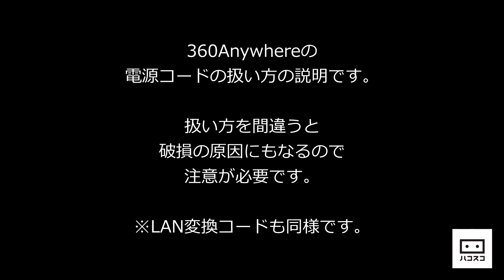TECHE社 360anywhere 電源コードの扱い方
プロ向け360度カメラ「TECHE 360Anywhere」の電源コードの扱い方を解説しました。コードはロックがかかっている状態となるため、コードの根元を持って引き抜いてください。強引に引き抜くと故障の原因となりますのでご注意ください。